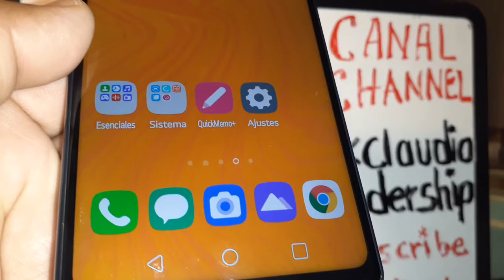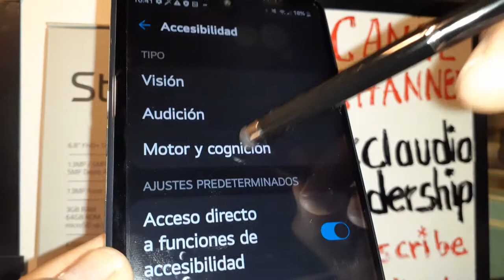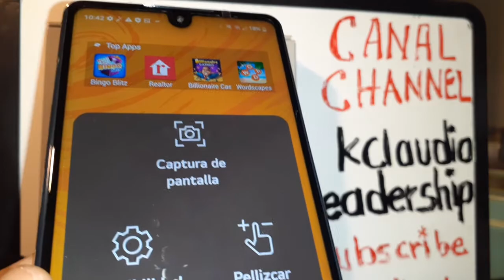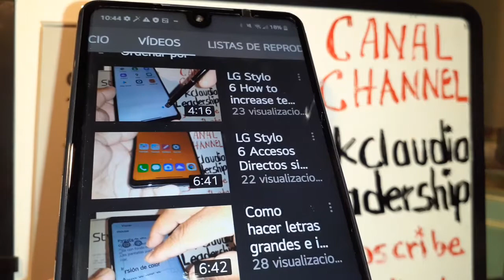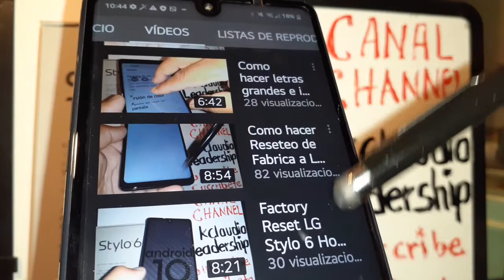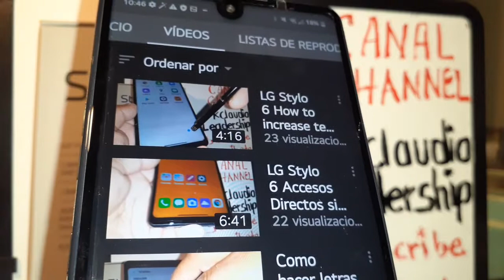LG Stylo 6 Como hacer captura de pantalla Screenshot con botones o sin botones del telefono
HAY cuatro formas de hacer Captura de Pantalla (Screenshot en Ingles) en el telefono LG Stylo 6. La forma mas comun es presionando el boton de volumen y boton de apagado/encendido a la misma vez, pero que pasa si de repente estos botones se llegan a descomponer? Si llegara el caso, todavia se puede tomar screenshot bajando la pantalla de notifocacion y unicar el icono de Captura de pantalla en la parte superior izquierda de la pantalla de notificaciones y hacer la Captura de pantalla ( Screenshot) desde ahi. Para otras forma de capturar pantalla ( Screenshot) puedes ir a Ajustes del telefono + Pantalla + Barra de Navegacion y escoje Botones de Navegacion y añade el icono de Screenshot (Captura de Pantalla) en tu barra de navegacion y listo, Lo tendras en la seccion inferior en la barra de navegacion. La ultima opciones ir a Ajustes del telefono LG Stylo 6 Modelo LM-Q730  + Accesibilidad + Motor y Cognicion y prende Touch Assistanty ubica el menu de accesibilidad y busca Screenshot o Captura de Pantalla.